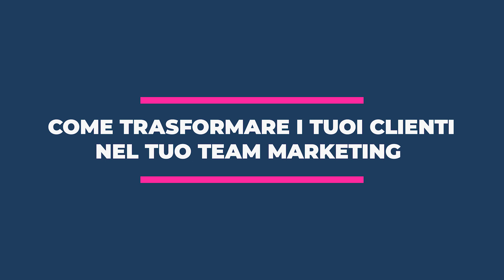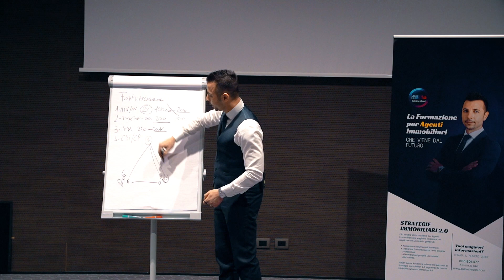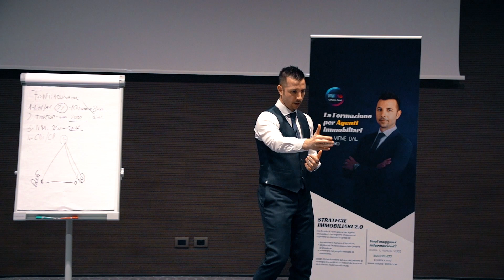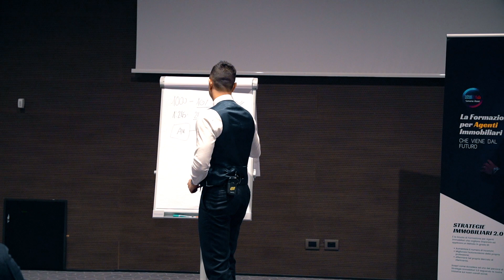Il tuo TEAM MARKETING a Costo ZERO!!!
Da agente immobiliare so che il marketing immobiliare è necessario per raggiungere determinati riusultati, ma so anche che un agente immobiliare di successo conosce il valore dei clienti passati e del passaparola. Il word of mouth ed il passaparola sono strumenti potentissimi se si sanno usare a dovere. Ecco quindi Il tuo TEAM MARKETING a Costo ZERO!!!